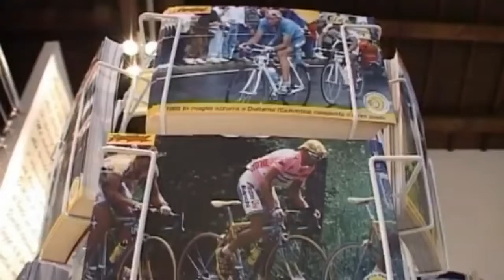Pantani. Mi hijo Marco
Marco Pantani fue uno de los grandes entre los más grandes. Un ciclista distinto con un talento único. Un hombre que volaba sobre su bicicleta cuando llegaban las míticas etapas de montaña y al que recordaré siempre. Han pasado ya 18 años desde que nos dejara. Un final trágico, la mala gestión del éxito, la crisis personal en los momentos bajos de su carrera deportiva, las malas compañías…
En un ciclismo como en el actual en el que hay un excesivo control por parte de los equipos y sus tácticas. En el que manda la dictadura de los vatios, las órdenes desde el pinganillo….hecho de menos a tipos como Pantani. Un hombre capaz de poner patas arriba una carrera con sus ataques imposibles. La épica del ciclismo.
Sirvan de homenaje a este ciclista excepcional las imágenes de archivo y las palabras de su padre.
Grazie Mille Pirata!